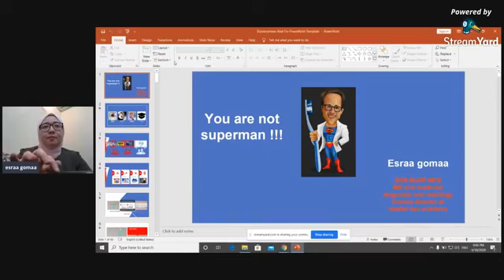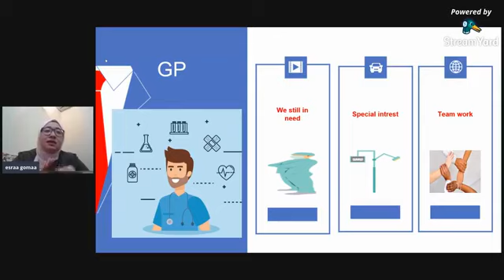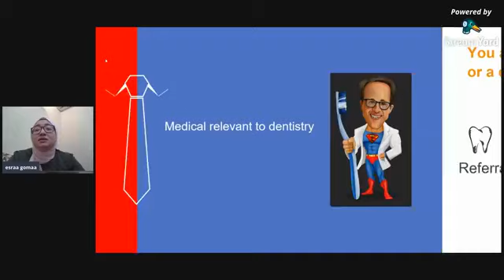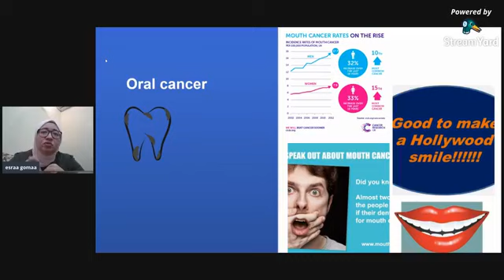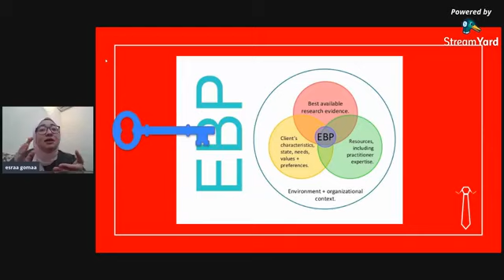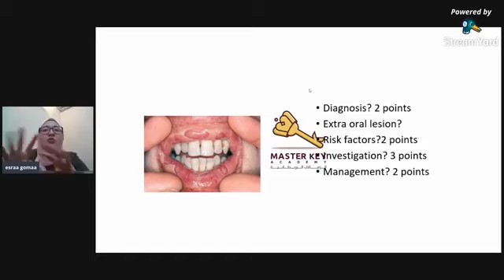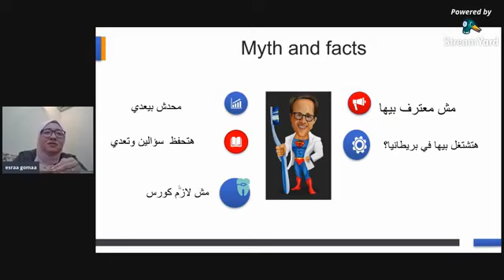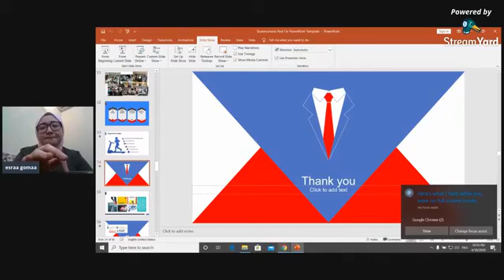MJDF-MFDS-MFD Orientation lecture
free oeientation about royal college general memberships